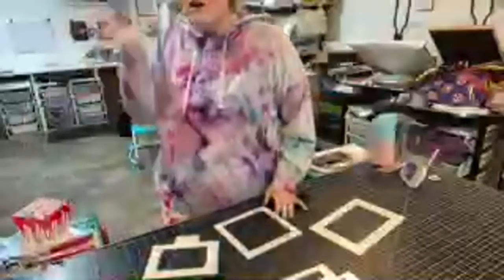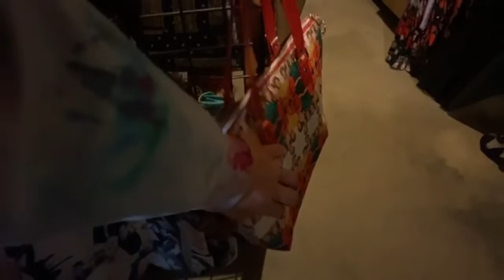No longer live - Cutting out & Sewing a Devon Pouch or two but it was 4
Arteza NonSlip Adhesive:

More Me Know Hardware:
Pop Tab Zipper Pulls:

Machine Magnets at More Me Know:
Stay Sharp: